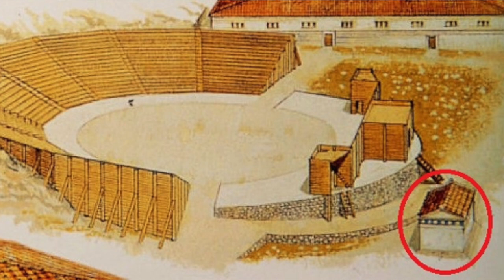The Theatre of Dionysus at Athens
This lecture was originally given by Professor Edith Hall at Gresham College on 29th November 2018 entitled “The Theatre of Dionysus”.

Gresham, which was founded in 1597 to provide free public lectures, subsequently forwarded a copy of the recording to Professor Hall specifically to allow her to post it on her YouTube account – as it did with all 11 of the lectures she gave at Gresham.

As she still owns the copyright in the text of her lectures Professor Hall is re-recording them. This is the second re-recording.